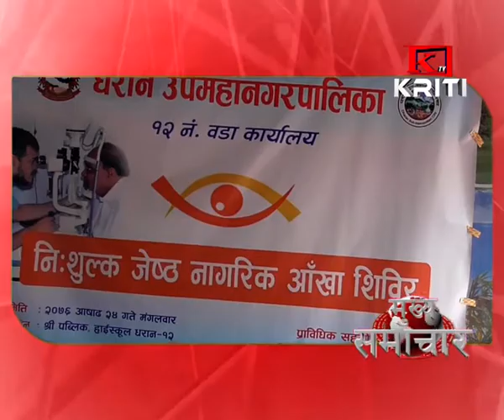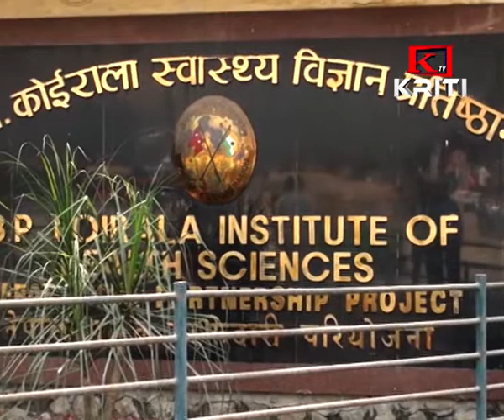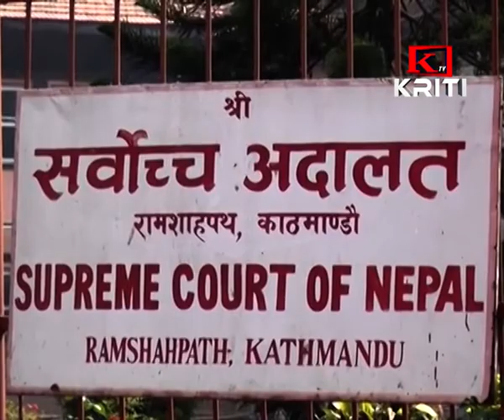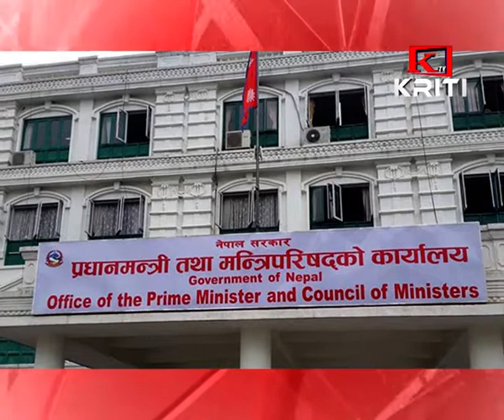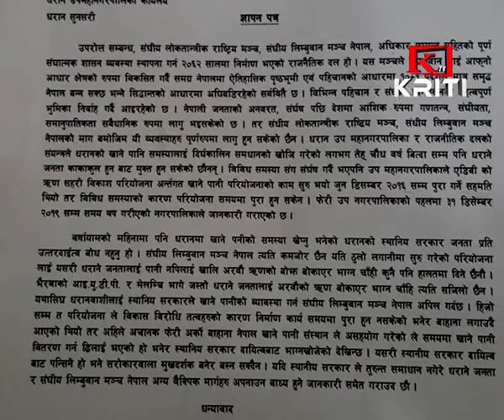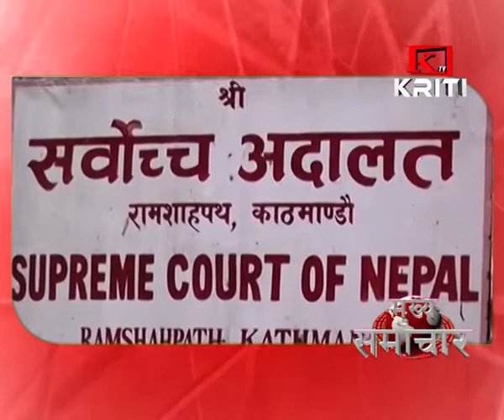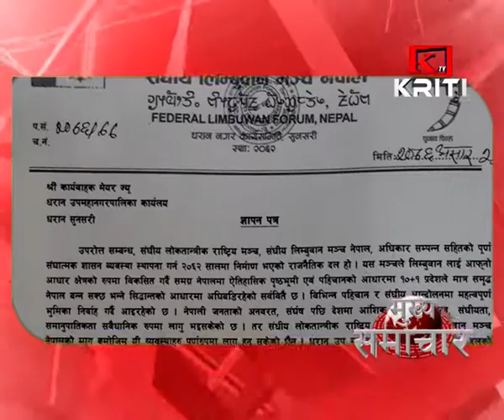KRITI SAMACHAR 10 July 2019 Morning News